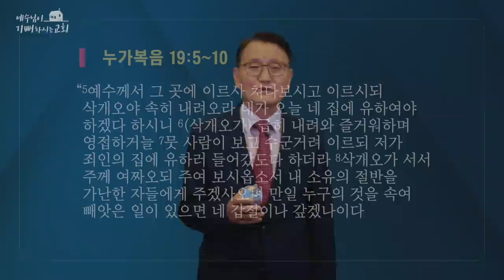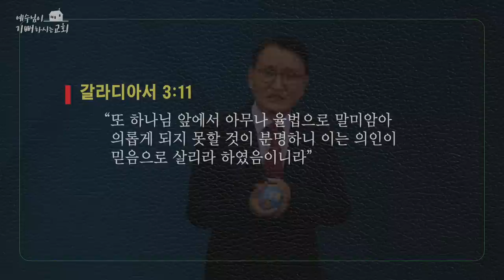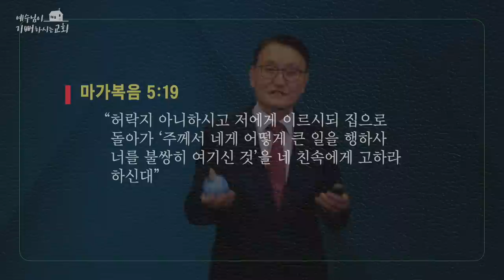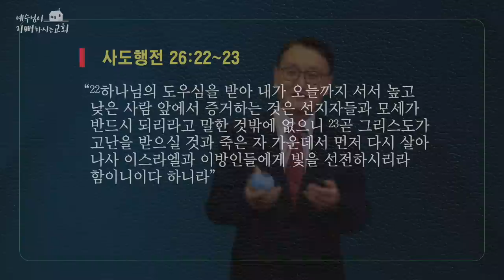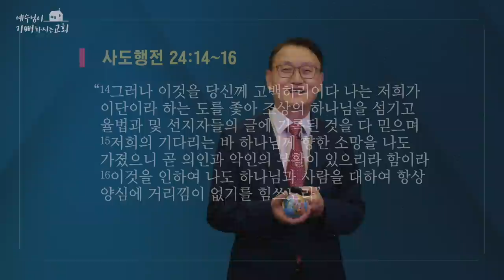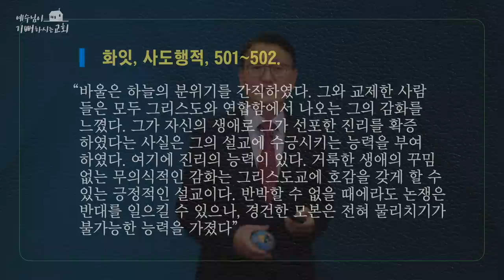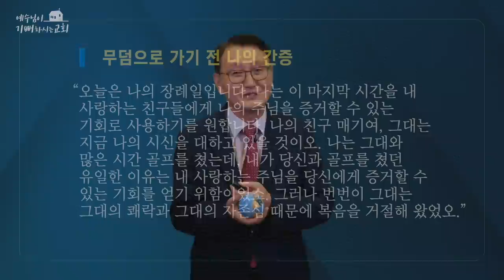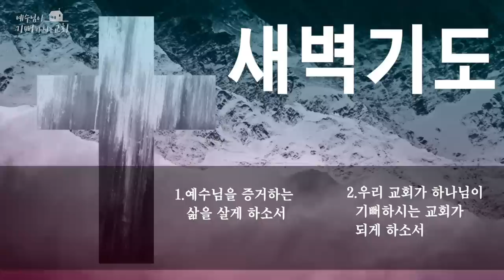[2022중동부야영회] 새벽기도회 넷째날 "우리는 보고 들은 것을 말하지 아니할 수 없습니다" - 박진용 목사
[2022 온라인 중동부 야영회 접속 링크]
✅ 말씀 듣기 및 안내 책자 (미국동부시간)
1) 새벽말씀 (박진용 6:00AM - 7:00AM)
2) 오전1강 (김근수 10:00AM - 11:00AM)
3) 오전2강 (손영상 11:00AM - 12:00PM)
4) 저녁강의 (김 권 8:00PM - 9:00PM)

[오후세미나 줌 접속링크]
✅ 1부 | 2:00PM - 3:30PM
1. 천연치료 (죠앤나김)

2. 사회복지 (송주섭)

3. 부부세미나 (변정희)

✅ 2부 | 3:30PM - 5:00PM
1. 건강요리 (글로리아 배)

2. 은혜로운 찬양나눔 (임봉순)

줌 전화접속: 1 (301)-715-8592 (방 아이디 입력 후 #)

유익하고 은혜로운 집회에 여러분을 초대합니다.